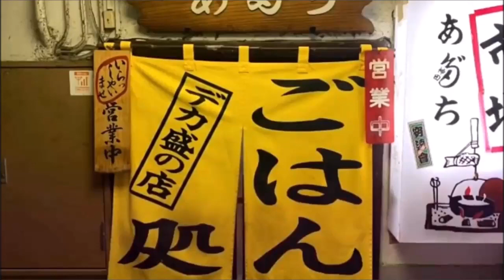【グルメ】腹ペコだったので大盛りを注文したら…調子に乗り過ぎたわ・・・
アキバ　秋葉原　あだち　定食　ごはん処あだち